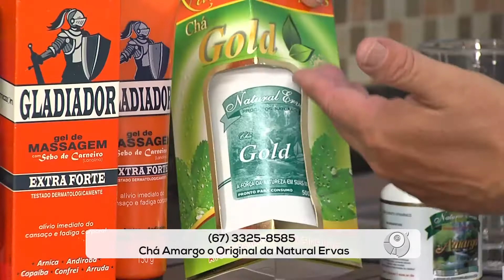FILÉ MIGNON COM MOLHO DE COGUMELOS E FAROFA DE LEGUMES